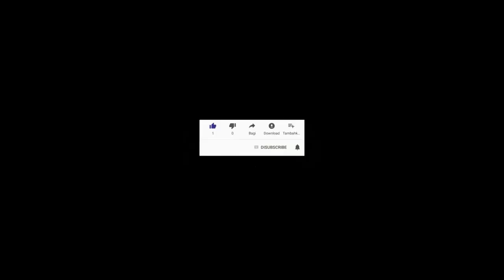agawou mwen pito vole oooooo , agawou mwen pito vole tanke djab la manjem